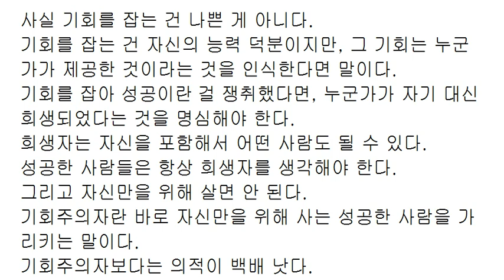의적 vs 기회주의자